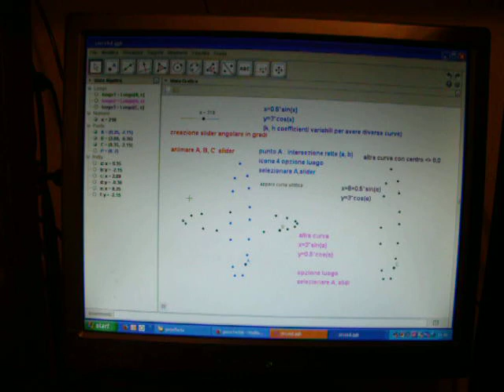circo6d aima due coni con slider angolare